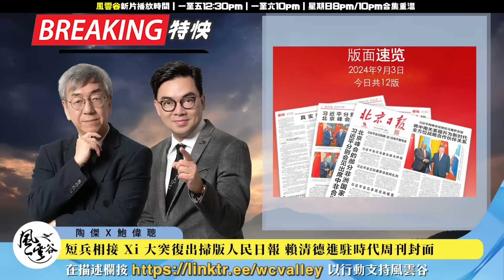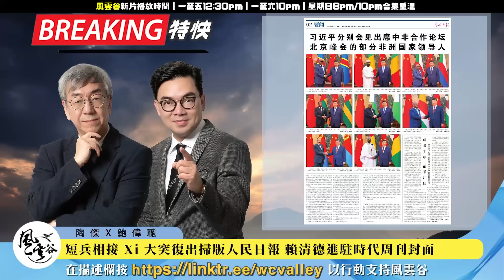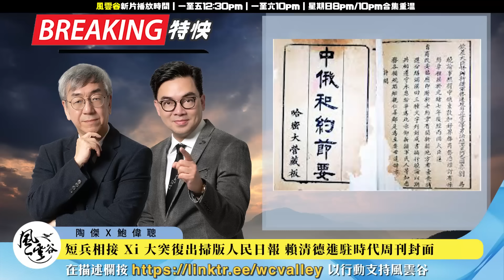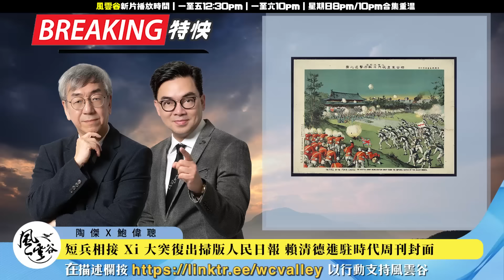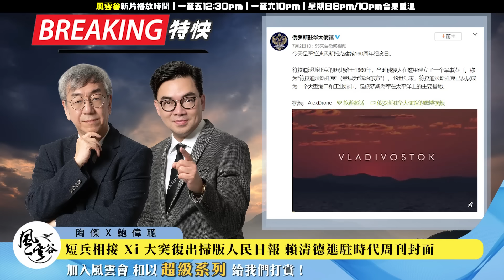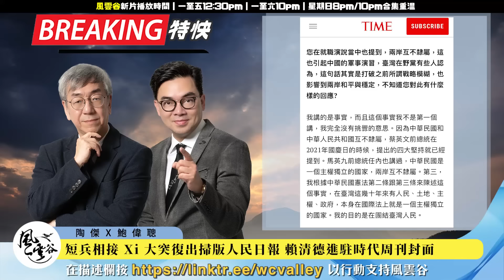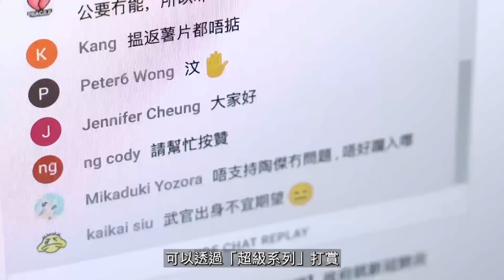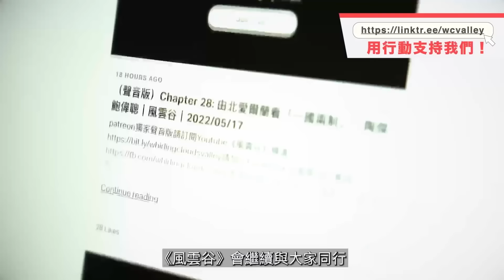Chapter 816：短兵相接Xi 大突復出掃版人民日報 賴清德進駐時代周刊封面｜風雲快訊｜陶傑 鮑偉聰｜2024/09/04